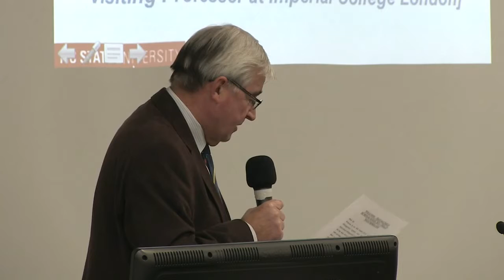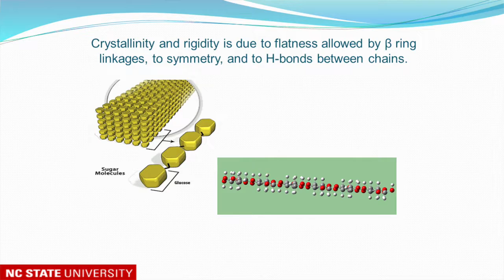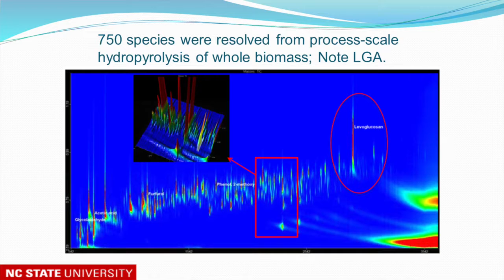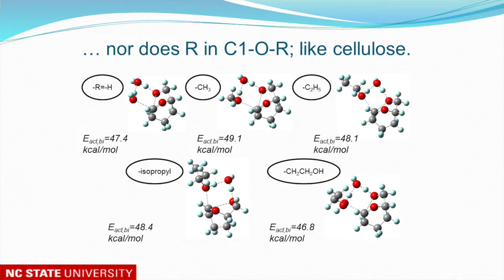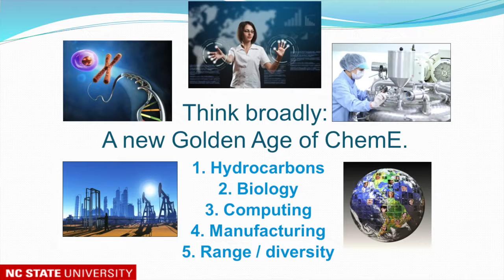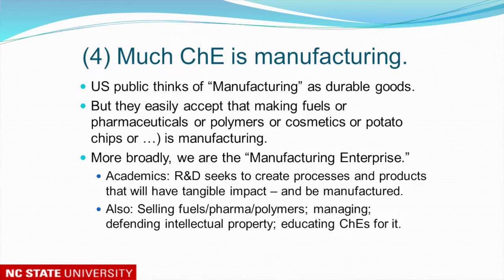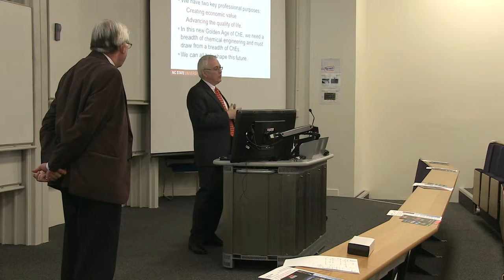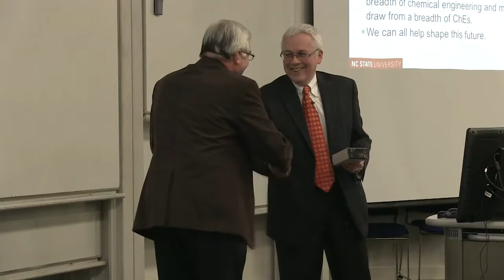Leverhulme Lecture: Opportunities and challenges in a new golden age of chemical engineering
Distinguished Chemical Engineering Seminar given by Professor Phillip Westmoreland, North Carolina State University, & visiting Professor at Imperial College London. Held on 16 March 2016 at the Department of Chemical Engineering, Imperial College London.